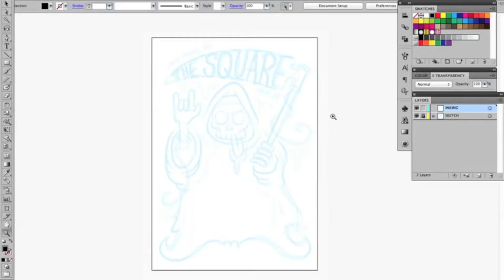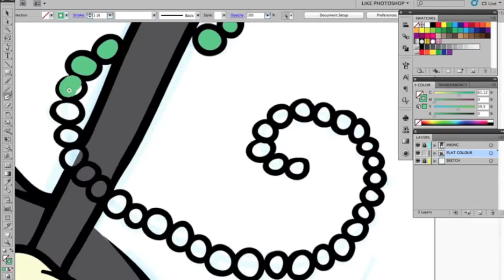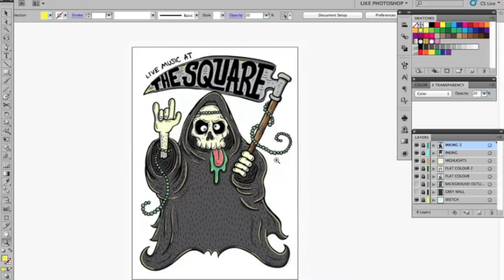THE SQUARE: MONTHLY ILLUSTRATED POSTER [MARCH 2013]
One of my regular illustration projects, is monthly posters for Sydney venue The Square. Each month they send me the next month's list of weekend shows, which I turn into a monthly poster that gets distributed across Sydney. I try to keep them simple in style, knowing that a tonne of information gets added to them at the end.

This particular poster is the March 2013 gypsy grim-reaper. Which I've drawn in Adobe Illustrator, using the Blob Brush tool on a Wacom Intuos 5. Digitally inking over a sketch which I've also drawn digitally.